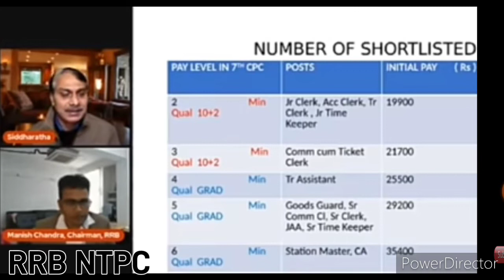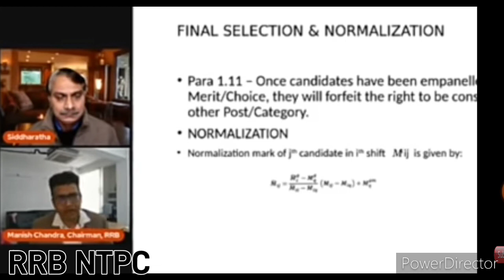ntpc revise result पर क्या बोले रेलवे chairman | rrb ntpc result 2021 | rakesh yadav sir | exampur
Description

ntpc revise result को लेके क्या बोले अभीनय सर 😡 | rrb ntpc result 2021 | rakesh yadav sir | exampur

ntpc revise result को लेके खान सर को आया गुस्सा | rrb ntpc result 2021 | rakesh yadav sir | exampur

Revise Result को लेके रेलवे ने दिया जवाब | rrb ntpc result 2021 | rakesh yadav sir | exampur | ntpc